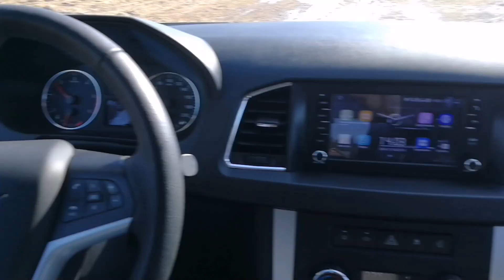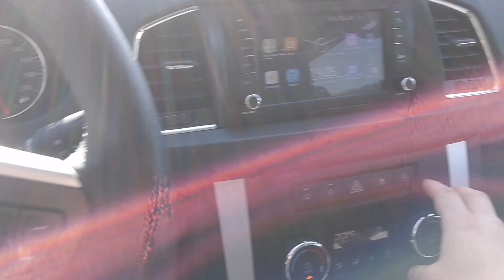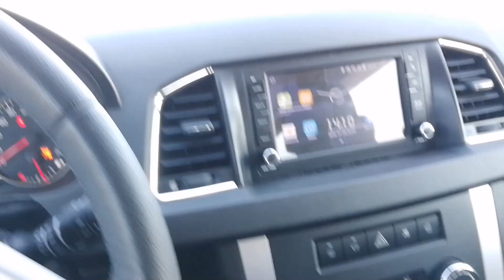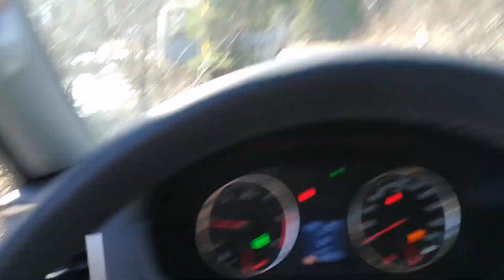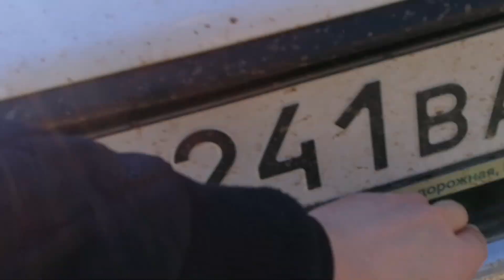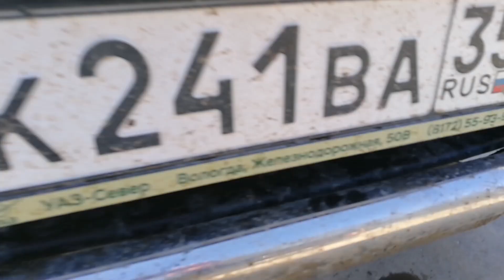УАЗ Патриот 2019г. Танки грязи не боятся!!!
УАЗ Патриот 2019 модельного года. Пробег 26 000 км. Воскресный весенний день, почему бы грязь не помесить?!